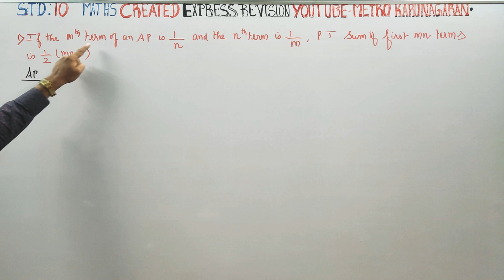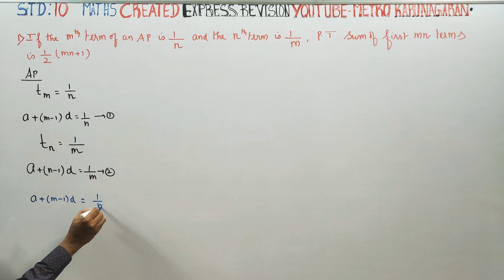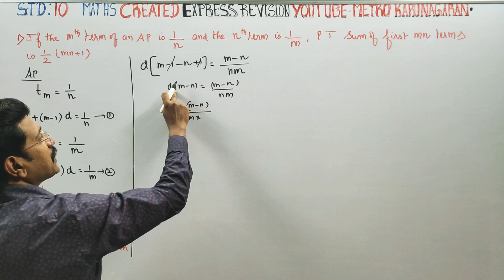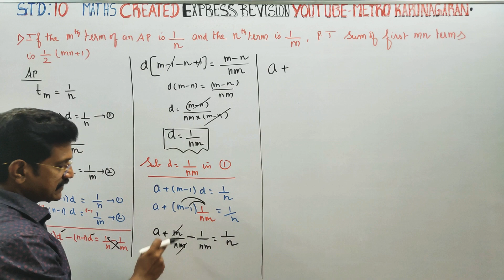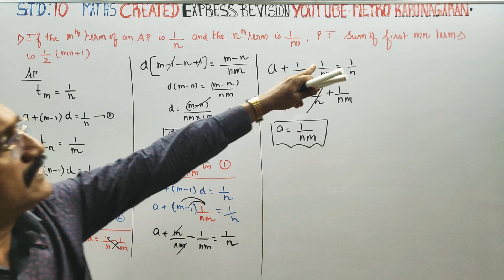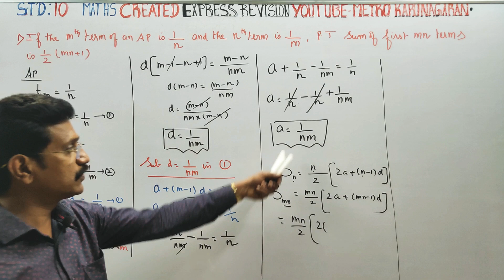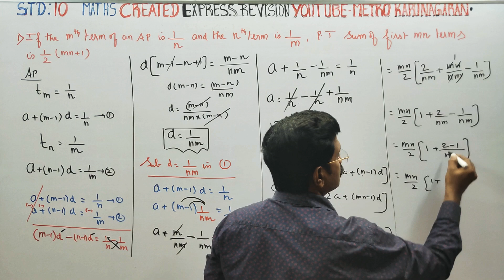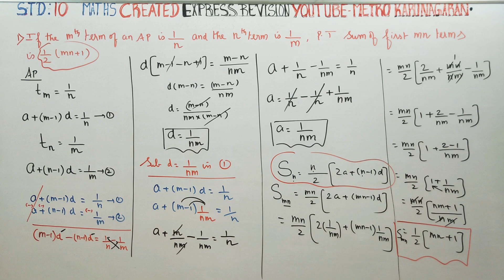10th Std Maths Created Sum If mth term of AP is 1/n and nth term is 1/m. P.T sum of first mn terms